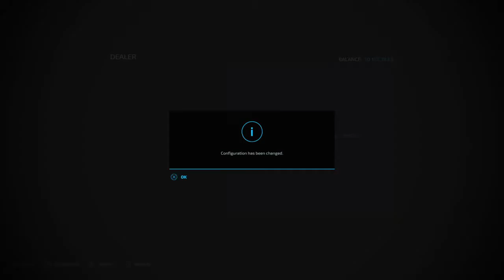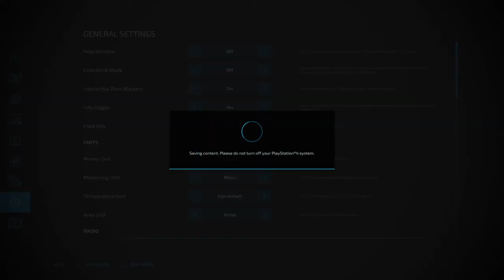Harvesting sun flowers